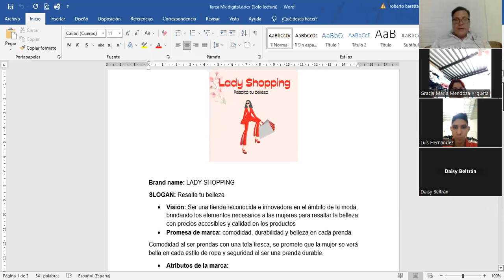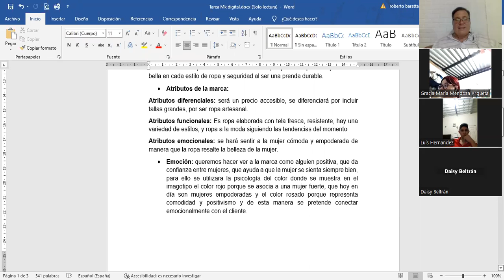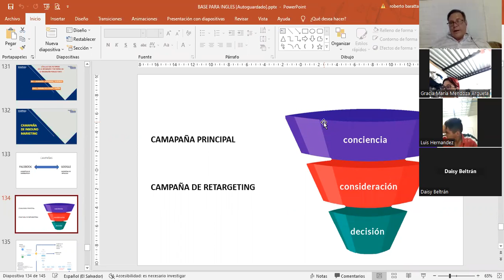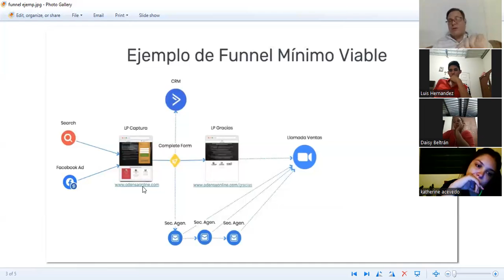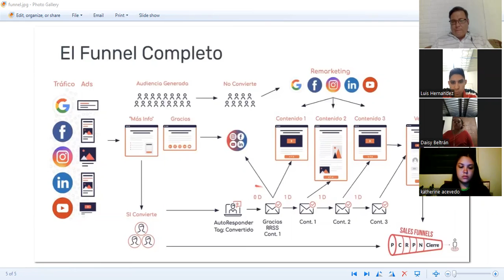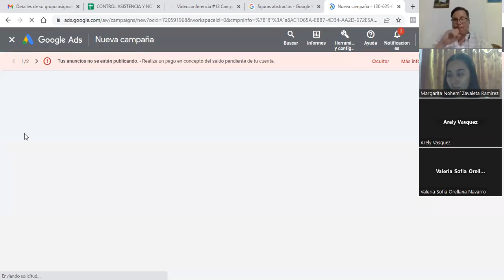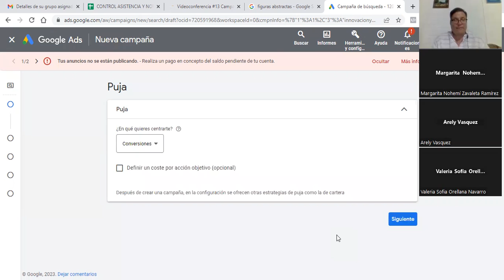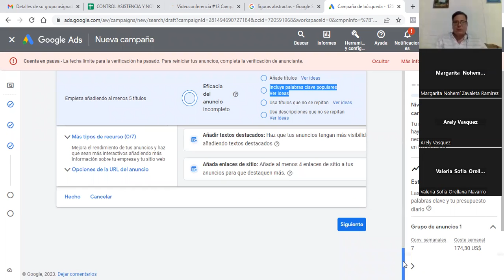SESIÓN 13-20-02-2023-HTEC-REGA-015- LIC BARATTA-CAMPAÑA INBOUND